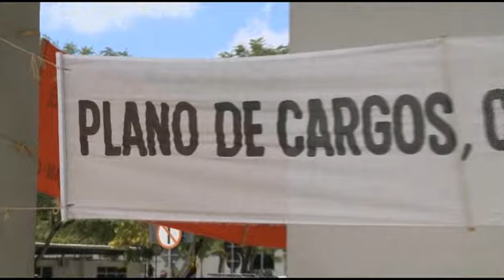Suspenção da greve do Detran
Servidores do Detran suspendem greve.